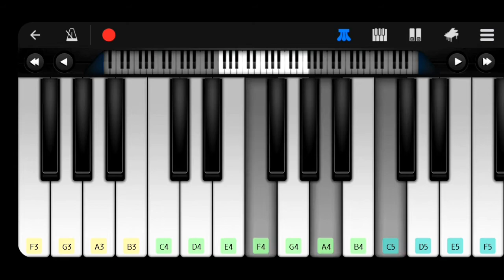You Can Also Play It On Piano 😀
your Queries-: play it on piano
2. magic piano
3. impress your friends to play this tune
4. piano